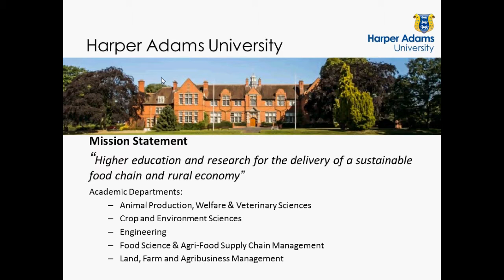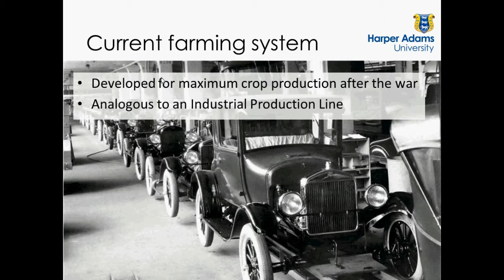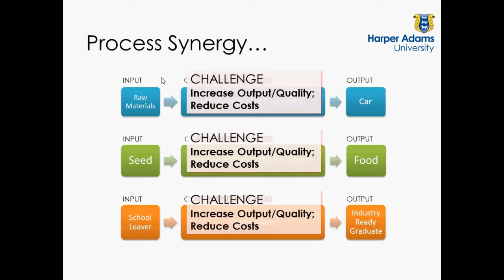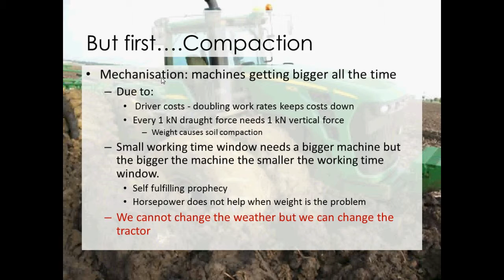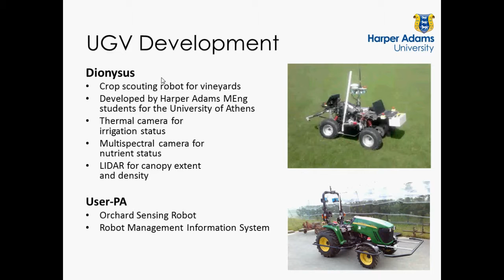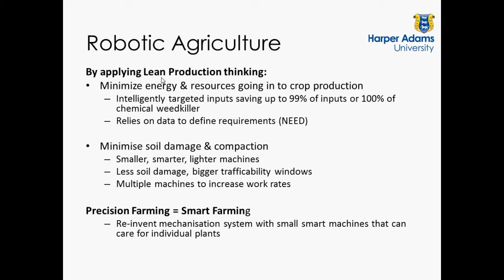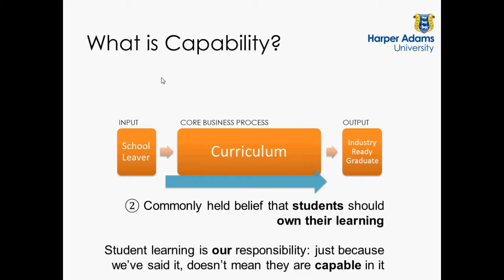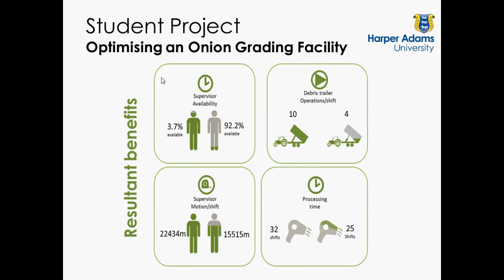Developing the Industry Ready Graduate - Greg ROWSELL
Presentation made during the International Conference "Agricultural Higher Education in the 21st Century. A global challenge in knowledge transfer to meet world demands for food security and sustainability"

The Conference was held at IAMZ-CIHEAM, Zaragoza (Spain) from 15 to 17 June 2015 and was organised by the Mediterranean Agronomic Institute of Zaragoza – International Centre for Advanced Mediterranean Agronomic Studies (IAMZ-CIHEAM),  the Centre for Agricultural Research - Hungarian Academy of Sciences (MTA-ATK), the Union for the Mediterranean, the Association for European Life Science Universities (ICA) and the Global Confederation of Higher Education Associations for Agricultural and Life Sciences (GCHERA); the Conference was sponsored by the OECD Co-operative Research Programme.